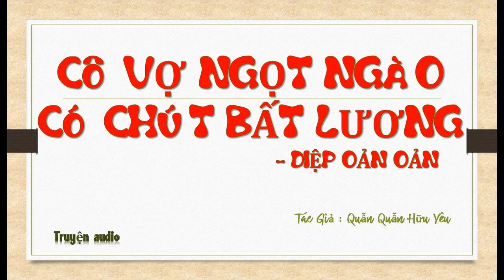Tập 21 - chương 801-840 - Cô Vợ Ngọt Ngào Có Chút Bất Lương - Diệp Oản Oản, Tg - Quẫn Quẫn Hữu Yêu